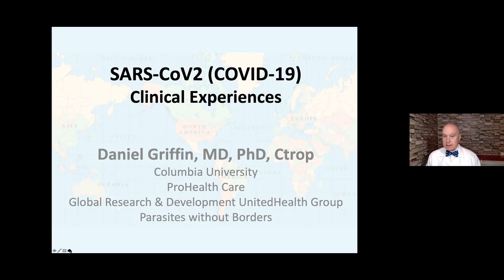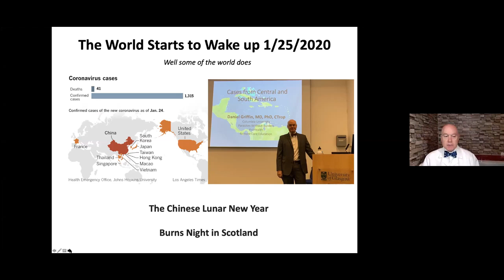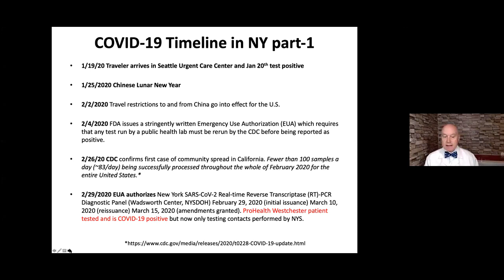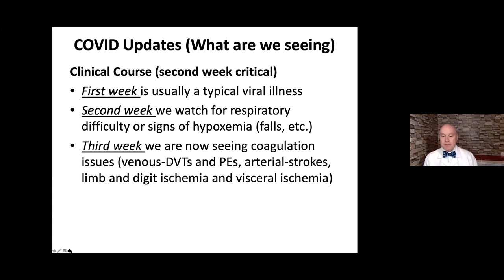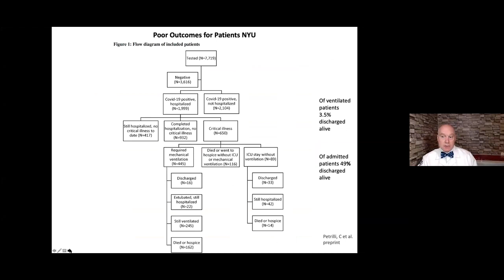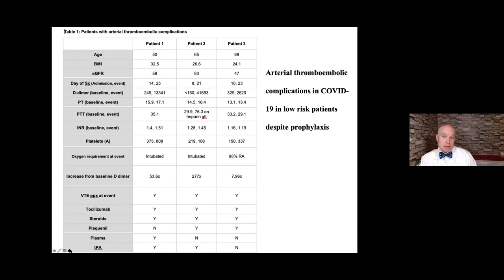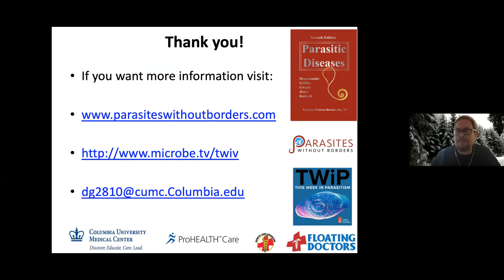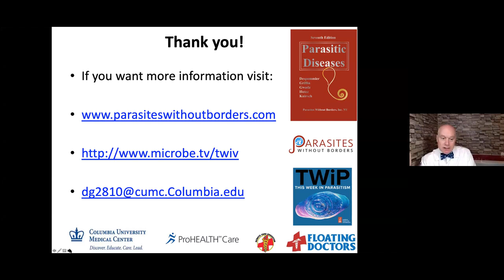Daniel Griffin, COVID-19 Virtual Symposium: April 29, 2020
Daniel Griffin, MD, "COVID-19 a clinical perspective"

Lessons learned from direct patient care of 100s of COVID-19 patients.